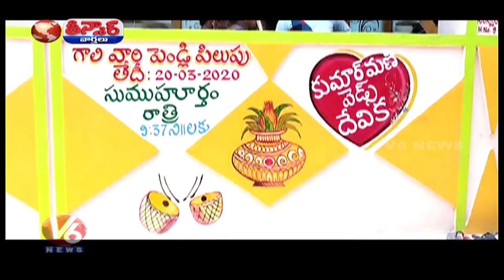46 guests, who came for wedding, stuck in a Telangana house amid lockdown | V6 News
About 40 people from Andhra Pradesh and Odisha, who had come for a wedding, are stuck with the host at his house for over a month in Telangana's Sangareddy district.